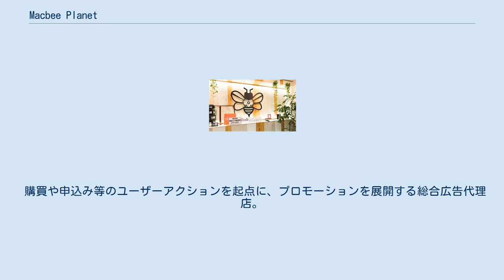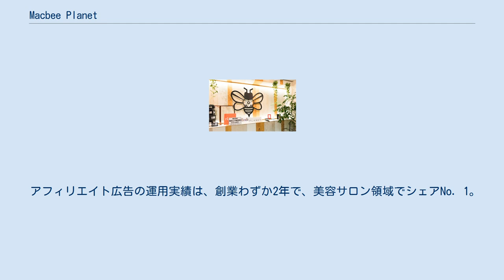Macbee Planet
株式会社Macbee Planet（英称：Macbee Planet, Inc.）は広告・PR・販促戦略全般の設計を行う広告代理店業を主とする企業である。
本社は東京都渋谷区に所在。
 CPA（成果報酬型）領域のリーディングカンパニー。
 購買や申込み等のユーザーアクションを起点に、プロモーションを展開する総合広告代理店。
 ユーザー側と広告主側のコミュニケーション領域全体をワンストップでトータルプロディース。
 広告手法は、マス広告、SP広告（プロモーションメディア広告）、インターネット広告の３つを取り扱う。
Web広告運用を基軸にPR・販促設計・メディアバイイングなどオフライン領域までを横断したワンストップマーケティングを行う。
また、ソーシャルメディア運用、SEM広告運用、アドネットワーク／DSP広告運用など。
リアル領域では、テレビ広告・雑誌広告、ODH広告出稿、テレビ・イベントPR活動などをとりおこなう。
その他、美容系・金融系で大手ASPでのシェアはベスト３位以内。
 2015年（平成27年） 2016年（平成28年） 2017年（平成29年） 2020年（令和2年）